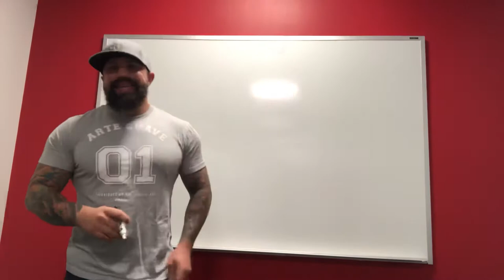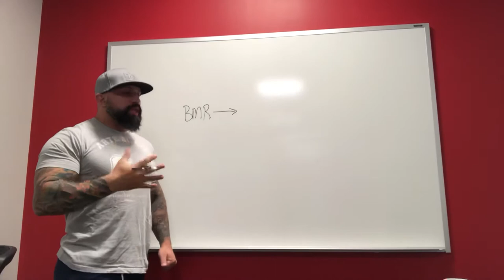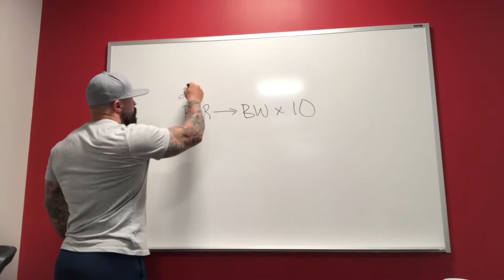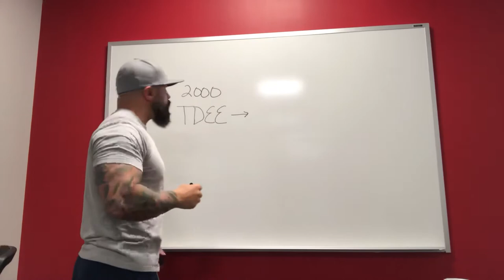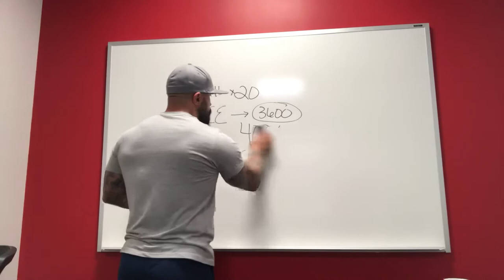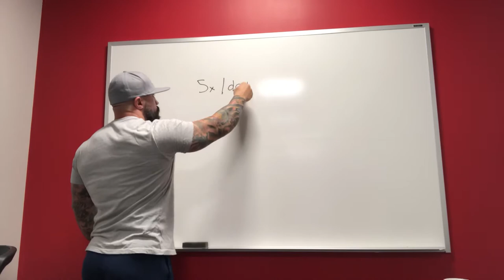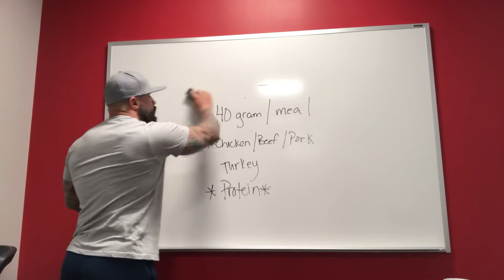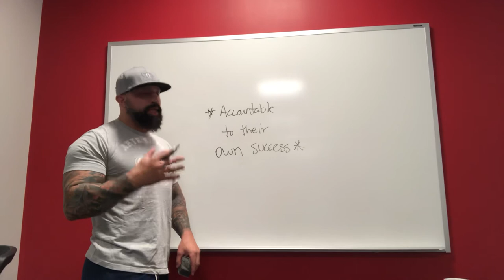“My Athlete Needs to Gain Weight”